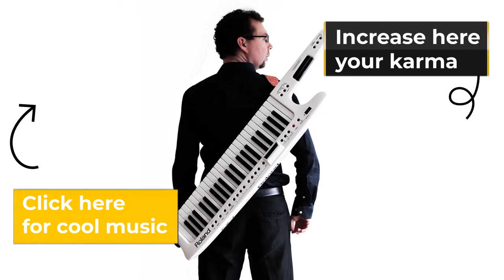Echec de rimes - Pianoctober 23 - (hommage à LinksTheSun)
Echec de rimes - Pianoctober 23

🔴Description
Echec de rimes